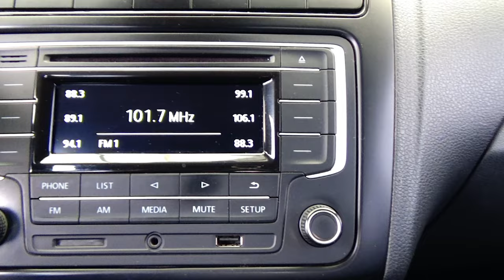Volkswagen / Vento / 2020 - 15348